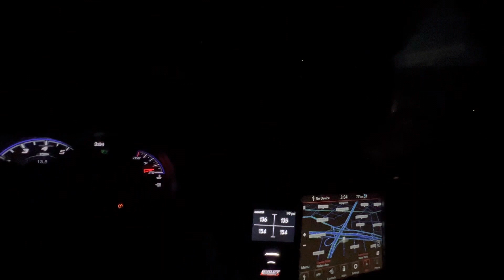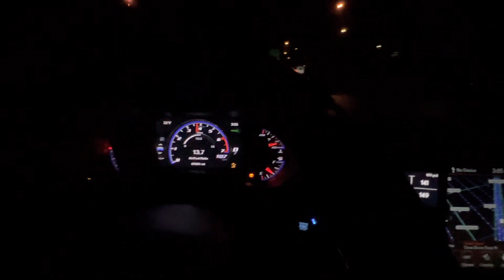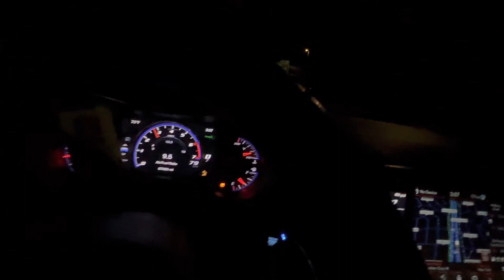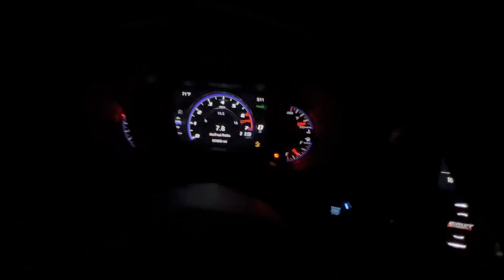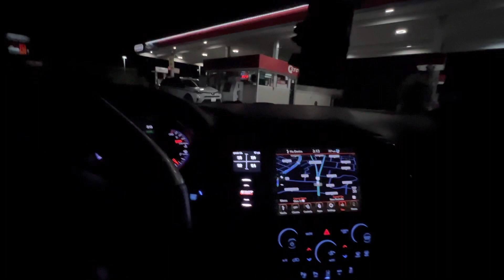Not again damage my bagged n boosted trackhawk smh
I’m still alive just a update video of my trackhawk will be posting more videos soon ….. PLEASE LIKE SHARE AND SUBSCRIBE TO MY CHANNEL also go follow my Instagram account link is in my YouTube description let’s get this channel to 1k subscribers so I can do a 1k giveaway thank you and I appreciate everyone that’s subscribe and watching the video remember give it a like 👍🏽 moparornocar hawk trackhawk hellcat builtnotbought 1stopautobodyandcollision tnamotorsports ‼️ I DO NOT OWN RIGHT TO ANY MUSIC IN MY VIDEOS ‼️